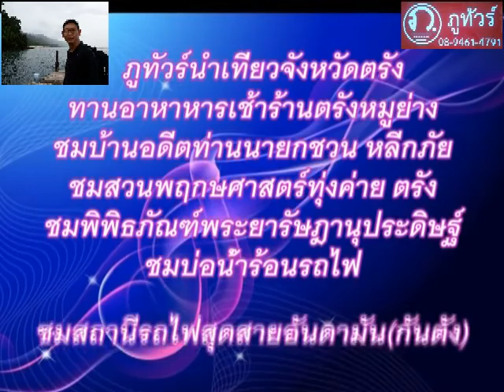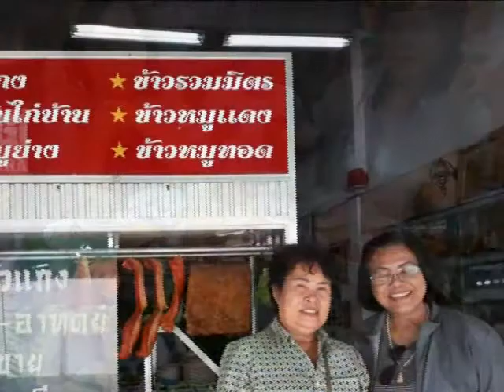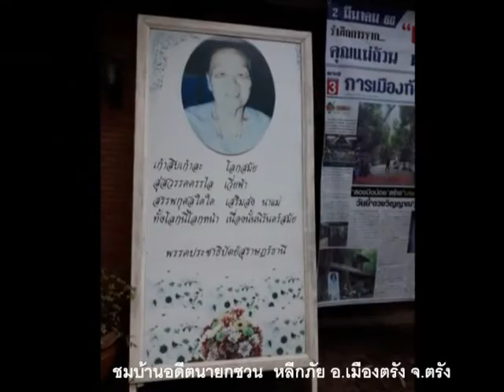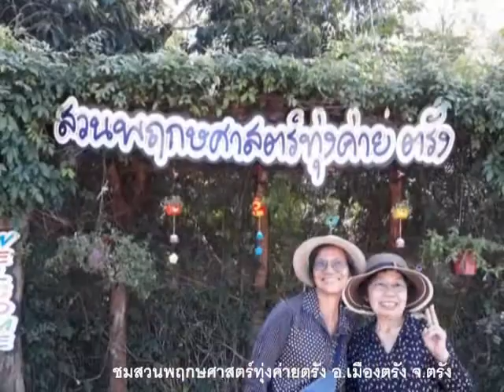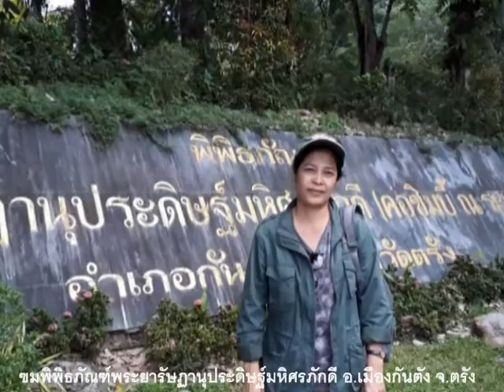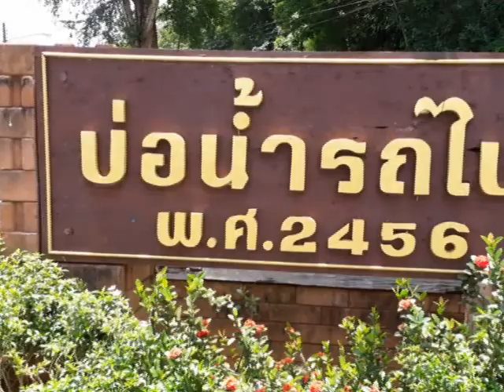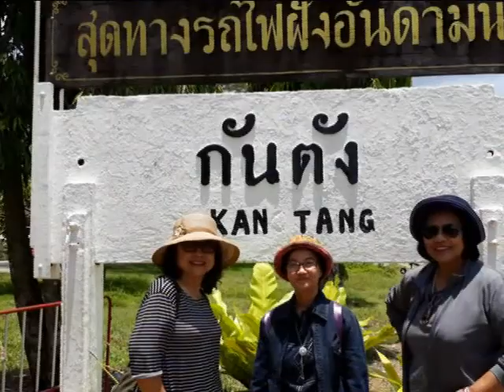ภูทัวร์นำเที่ยวจังหวัดตรัง18-22 เมย.60(1)